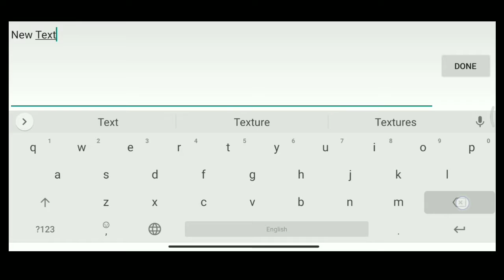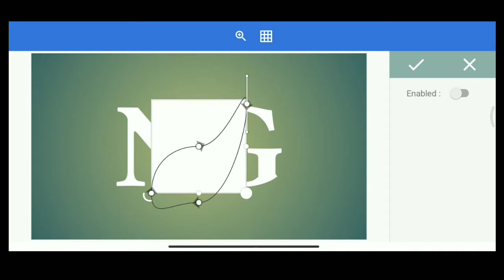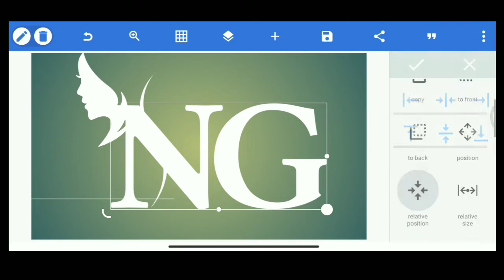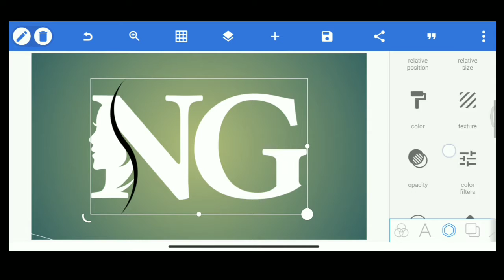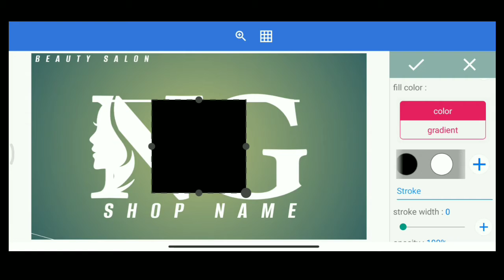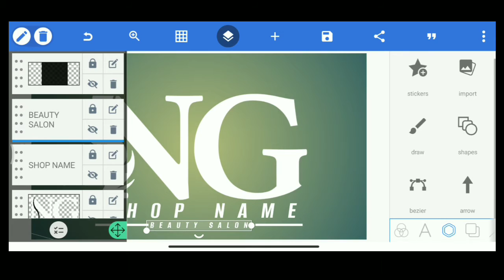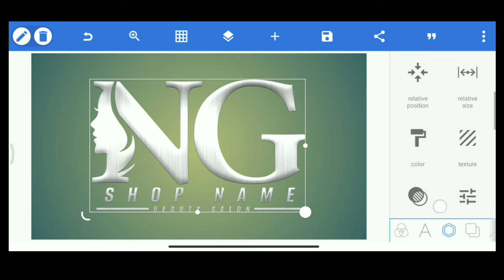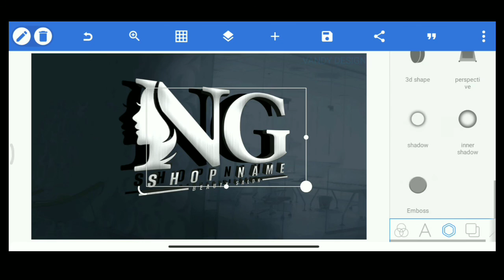HOW 🥰TO CREATE ❤️3D LOGO DESIGN 🔥 IN PIXELLAB|PINK 👍EDITZ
how to create professional logo design in pixellab|PIXELLAB EDITING

meterial link :-

👉👉👉👉MY VIDEOS:-👈👈👈👈👈👈👈👈🥺🥰